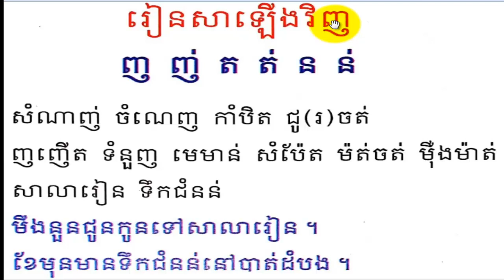Learn Khmer Language,Review Language,រៀនភាសាខ្មែរ,ថ្នាក់ទី១ រៀនសាឡើងវិញ ញ ញ់ ត ត់ ន ន់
Mon Bunthan,ម៉ន ប៊ុនថាន,
Learn Khmer Language, study khmer Language,Learn khmer,Mon Bunthan